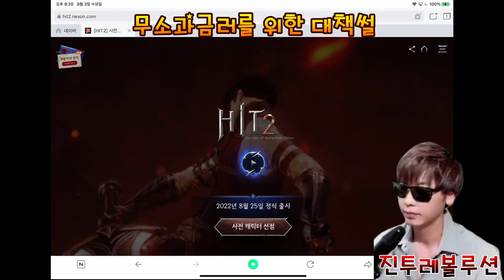넥슨 히트2 D-20일 무🌯소🐮과금러가 살아야 고투가 산다!! 그러면 작업장,매크로 어쩔꼬야!! 작업반장이 그러더라 "우리도 무소과금러인데요..." 👁‍🗨관심법👁‍🗨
안녕하세요! PVP특화 비제이 진투레볼루션입니다!!

업로드 Super Thanks 후원 감사합니다^^*